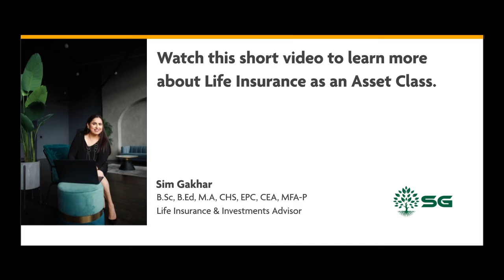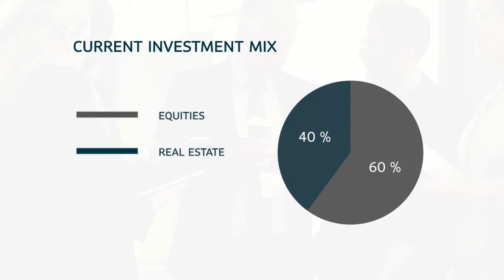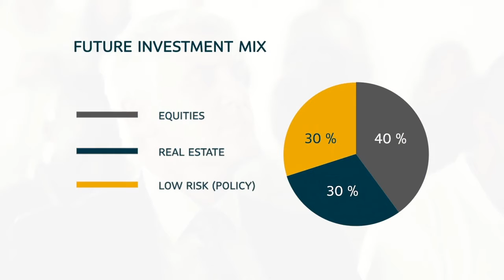Life insurance as an asset class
Permanent life insurance is attracting attention among investors looking to improve the return or reduce the risk of the fixed-income portion of their investment portfolio. This video shows how permanent life insurance works as an alternative asset class.

I would be happy to speak with you about your options.

Sim Gakhar
B.Sc, B.Ed, M.A, CHS, EPC, CEA, MFA-P
Life Insurance & Investment Advisor